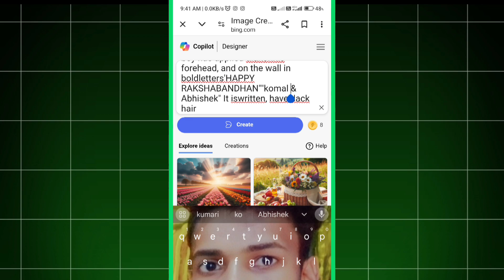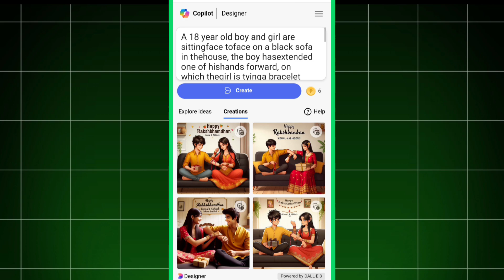Raksha Bandhan Ai Photo Editing || How to Raksha Bandhan Ai Photo Editing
your question :-

how to create 3d ai wings name image how to create 3d ai image ai image generator bing image creator how to create wings name image microsoft bing ai image creator bing ai image